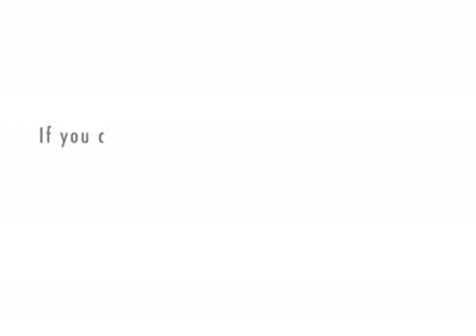The Misguided Teacher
She ends up at court, wondering where everyone went.